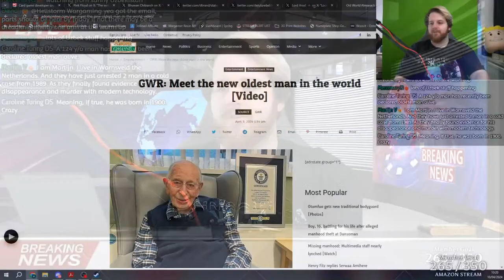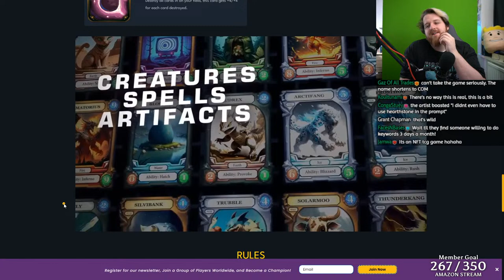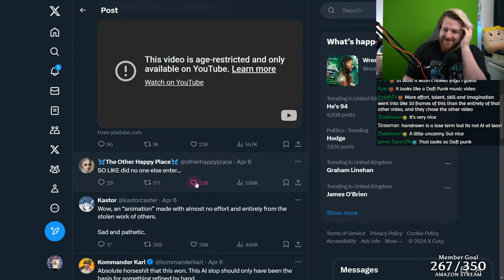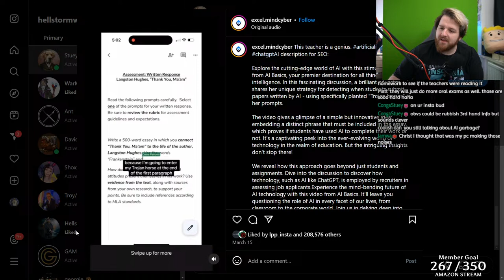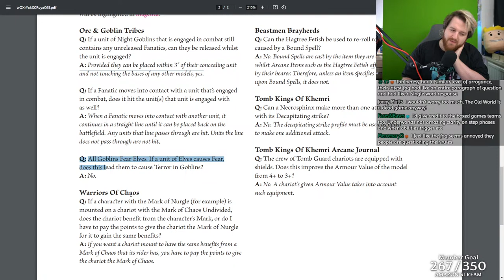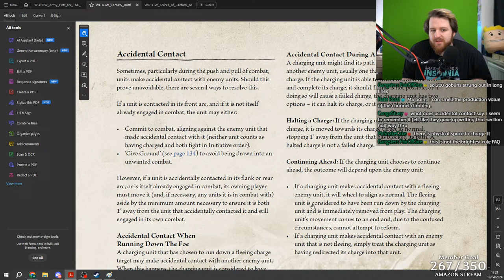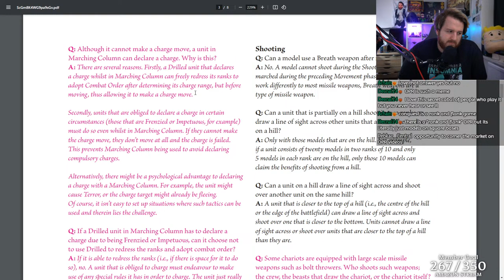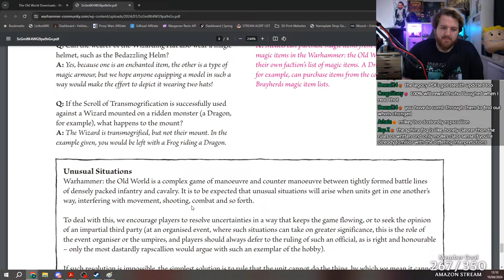🔴 Games Workshop came after me (and AI Cringe) on THE MORNING NEWS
WATCH ME LIVE ►
Monday 7PM | Wednesday 10AM | Friday 8PM (UK Time)
Mon - Drama Time | Wed - Morning News | Fri- Games Night

0:00 start